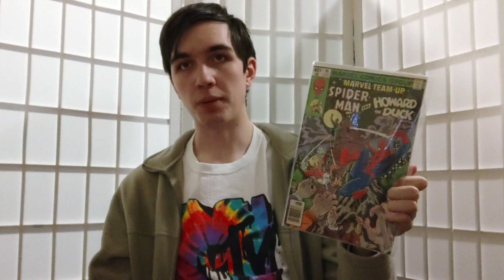Being An Animation Fan Is A Neverending Battle. (Looking at the Animated Impact of 2022 and Beyond)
This video really just...came out of me today. It's a culmination of my various feelings regarding animation in the past year or so and it felt best to just freely discuss it unscripted like so. I am very proud of how it turned out, and I dearly hope you understand my opinions and perspectives.

One of the best examples of a fellow animation fan who I deeply respect who feels similar:
Please support @CellSpex, she's a wonderful creator and animaniac and I really like her content and views on animation.